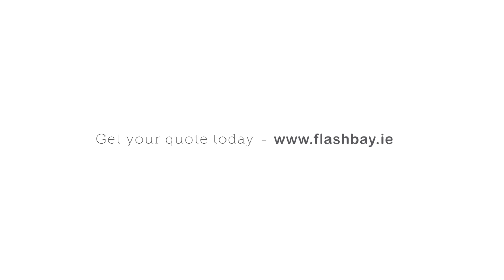USB Bottle Opener - Pop USB Flash Drive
The Pop USB bottle opener combines two extremely useful corporate gifts
into one ready for branding with your company logo.